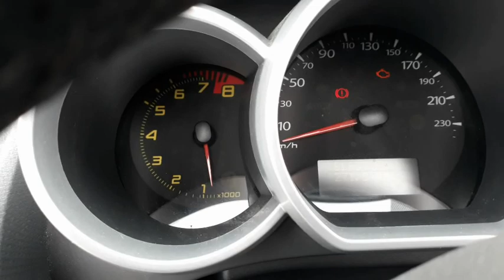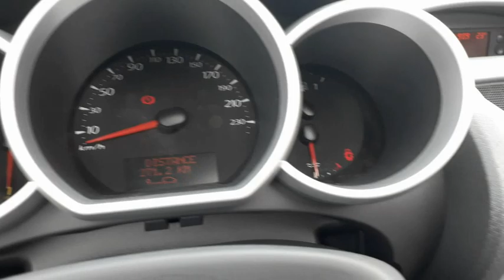Обзор Renault Wind Кабриолет на авторынке 2013г. за 7000$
Всем привет. Авто стоит на авторынке Винница. Номер владельца 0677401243.
Если вы хотите купить автомобиль, я могу вам помочь выбрать на авторынке, либо пригнать под Ваш заказ любой автомобиль, на сегодняшний день и легковой, и грузовой.
Обзор авто рынка 2018. Мерседес вито. Спринтер. вольксваген. и другие.